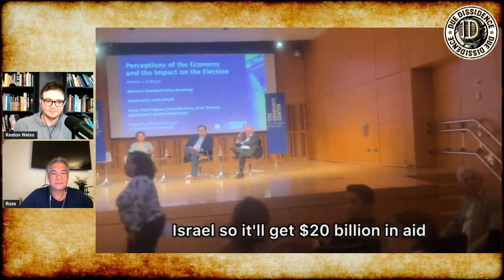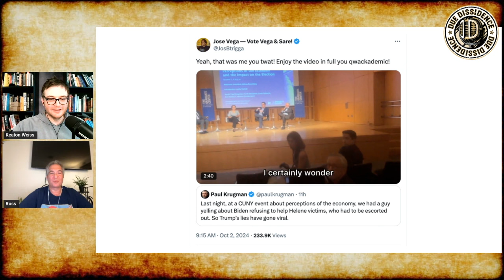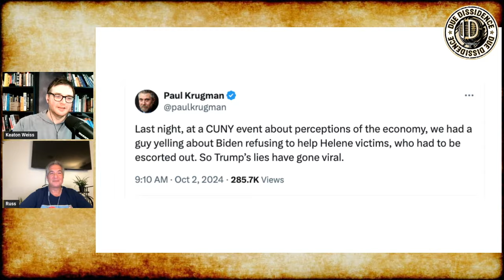Jose Vega GOES OFF on Paul Krugman in VIRAL Protest Moment